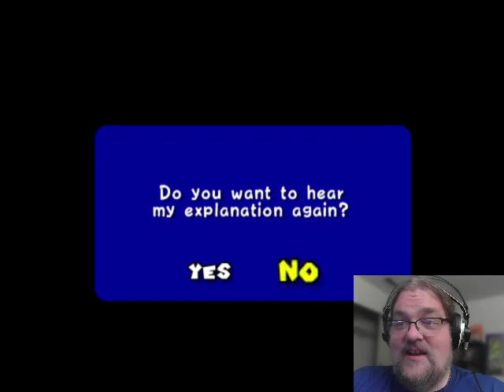Twinbeard plays Mario Sunshine - Shine 2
Super Mario Sunshine with the Super Mario Sunburn mod, one shine per day. Very exciting